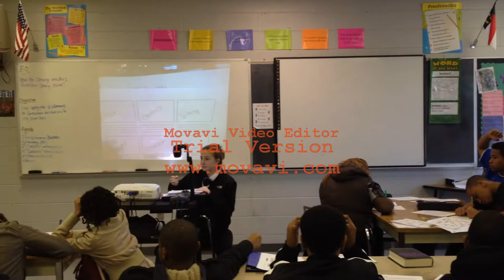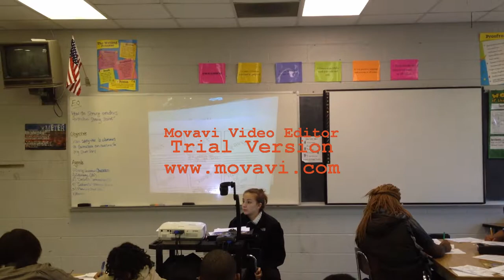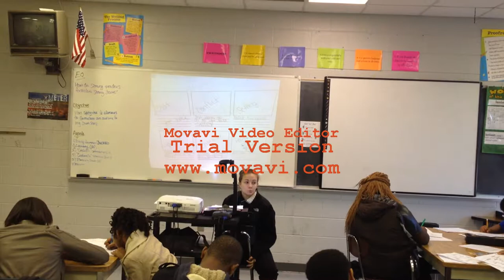Ms. DeMarco 2014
Ms. DeMarco uses Cinderella as a enrichment tool for the 6th elements of a short story and facilitates critical thinking and utilizing creativity as they prepare to create their own short stories.